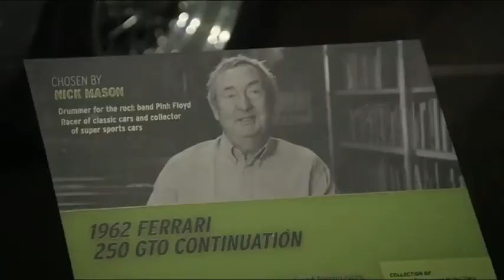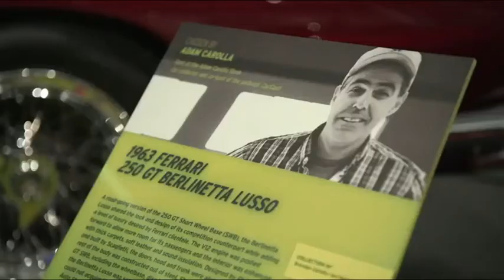Promis wählen Traumautos (Größte Sport-Coupes-Austellung)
Sie sind elegant, stark und schnell: Schauspieler Patrick Dempsey, Regiesseur Francis Ford Coppola und Pink Floyd Schlagzeuger Nick Mason wählten in Los Angeles 12 Traumautos